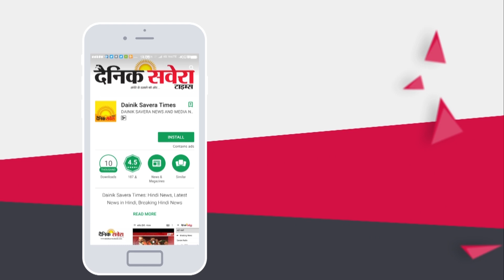Mukh Mantri ਦੇ ਨਵੇਂ ਗਾਣੇ 'Devil The Bass' ਦੀ First Look ਆਈ ਸਾਹਮਣੇ | Sony Maan | Dainik Savera